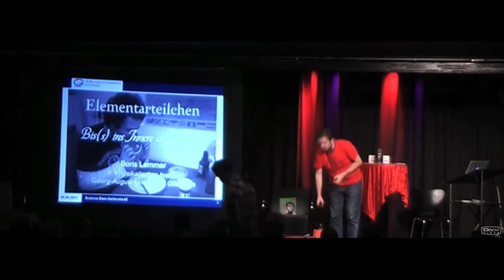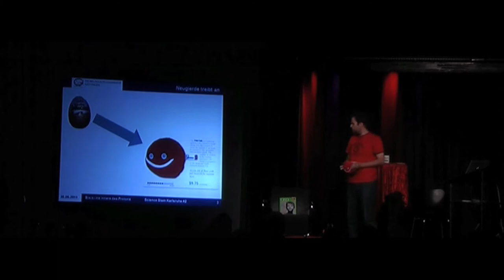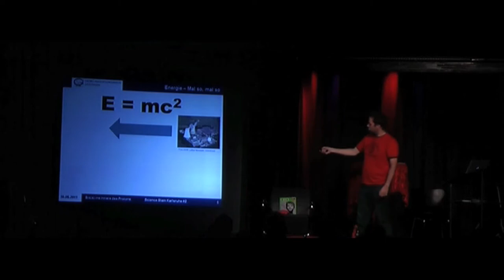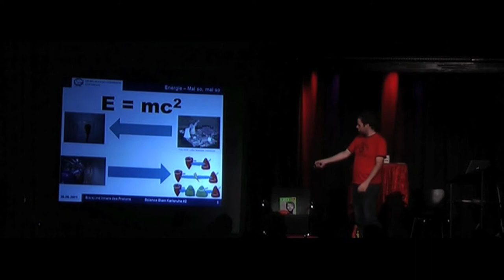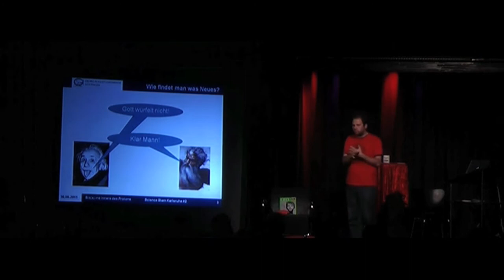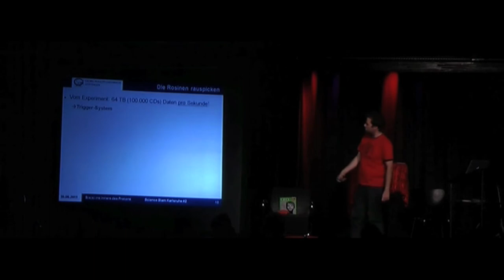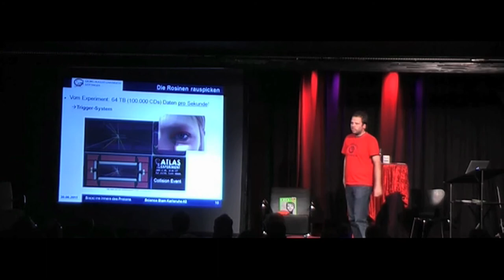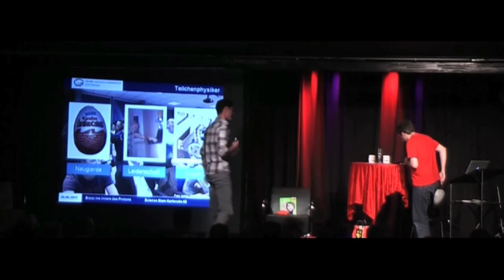Boris Lemmer beim science SLAM karlsruhe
Kernphysiker Boris Lemmer mit "Bis(s) ins Innere eines Protons".
Boris macht mit seiner anschaulichen Präsentation den zweiten Platz beim zweiten Science Slam im Karlsruher Jubez am 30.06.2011.

Dieses und andere Videos sowie alle Infos über Science Slams in Südwest-Deutschland gibt es beim SWR-Wissenschaftsblog: